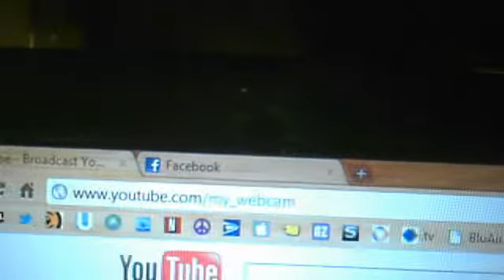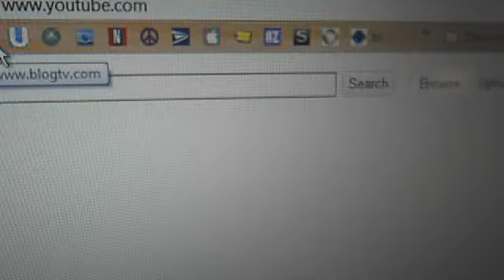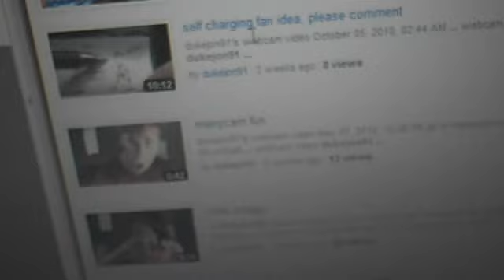thank you to all my fan's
yeah my name pops up in the auto search, check it out, got to (search and type ( dukej ) and i should pop up on top ).